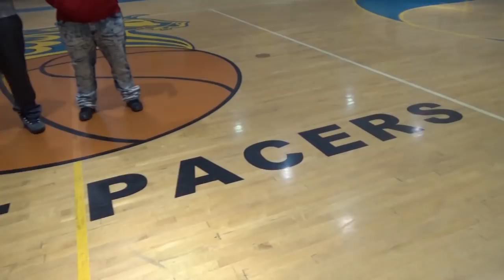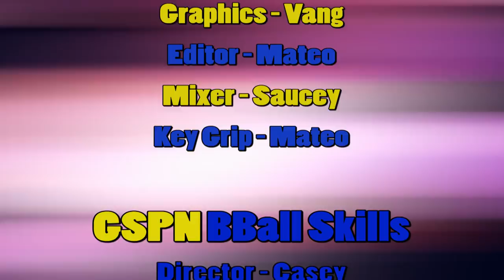Pacers on Demand - 02/28/18